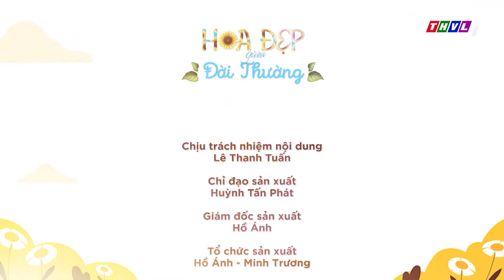Hoa đẹp giữa đời thường: Garage nghĩa tình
Được thành lập vào năm 2020, Tổ hợp tác bảo trì và sửa chữa ô tô Garage Hải Đăng được nhiều người biết đến với khả năng "trị bệnh" của nhiều dòng xe, từ ô tô con đến xe tải với giá cả phải chăng. Đây là tâm huyết của ông Trần Minh Hải cùng các thành viên là cựu chiến binh góp vốn thành lập.
⬇️⬇️⬇️ Tải THVL Audio để nghe đầy đủ